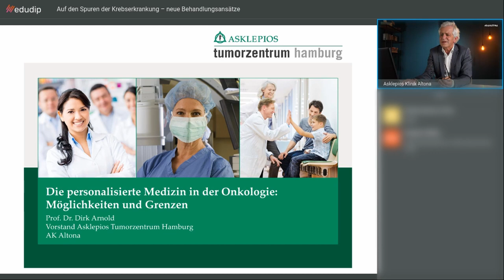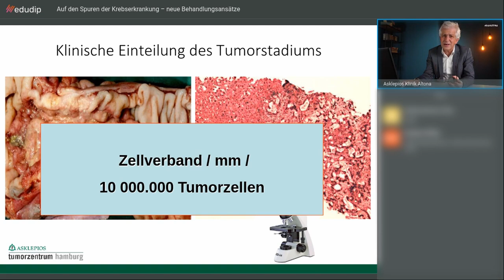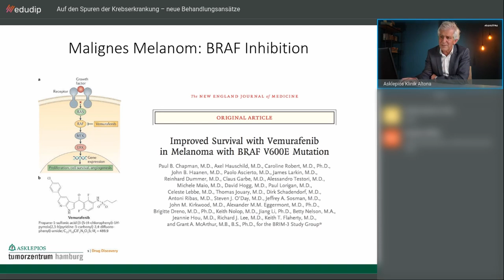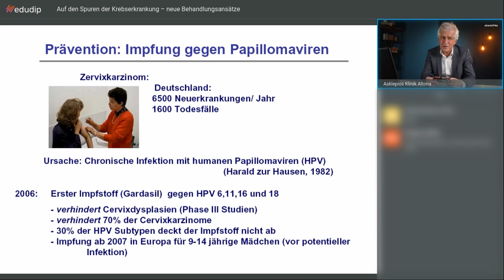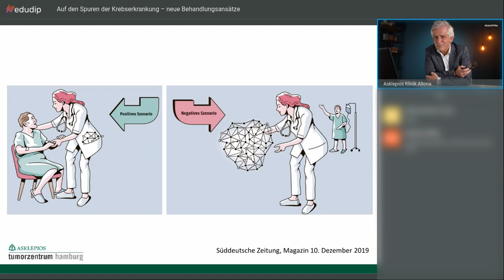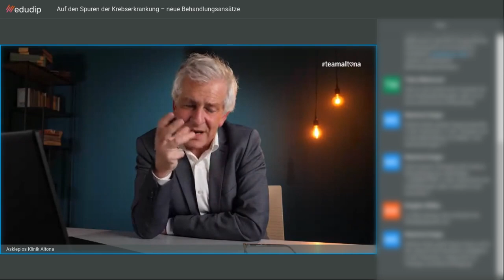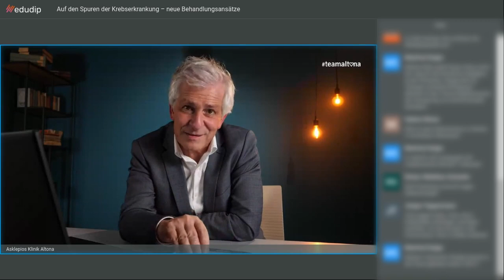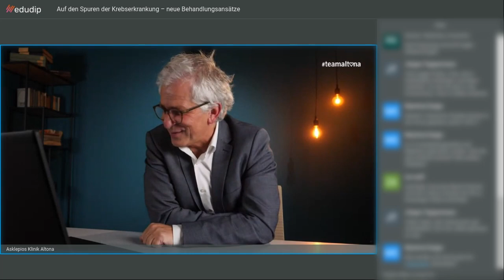Auf den Spuren der Krebserkrankung, neue Behandlungsansätze, Webinar: Sprechstunde Altona| Asklepios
Webinar: Sprechstunde Altona IM LIVE-CHAT „Auf den Spuren der Krebserkrankung – neue Behandlungsansätze“

Referent: Prof. Dr. Dirk Arnold, Chefarzt Onkologie, Hämatologie, Palliativmedizin und Rheumatologie Asklepios Klinik Altona und Medizinischer Vorstand Asklepios Tumorzentrum Hamburg

Inhalt: Bei der Prävention, Diagnose und Behandlung von Krebserkrankungen spielen die medizinische Forschung und daraus resultierende neue, innovative Konzepte eine große Rolle. Interdisziplinäre nationale und internationale Studien eröffnen ganz neue und erfolgversprechende Behandlungsmöglichkeiten. Erfahren Sie in unserem Webinar „Sprechstunde Altona im LIVE-CHAT”, wie die molekulare Pathologie und innovative Therapiemöglichkeiten aktuell die Krebsbehandlung revolutionieren.